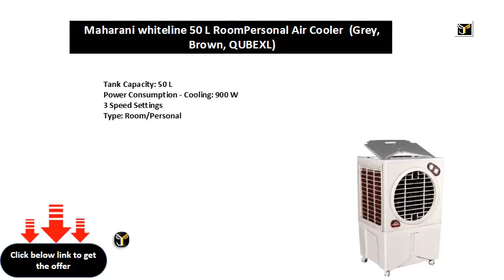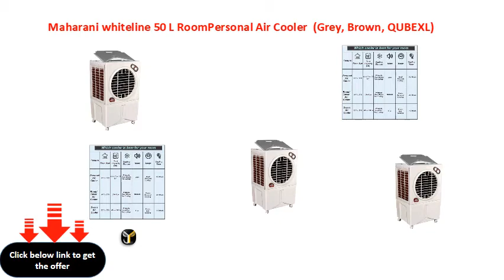Maharani whiteline 50 L RoomPersonal Air Cooler (Grey, Brown, QUBEXL)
Maharani whiteline 50 L Room/Personal Air Cooler  (Grey, Brown, QUBE-XL)
Power Consumption - Cooling: 900 W
3 Speed Settings
Type: Room/Personal